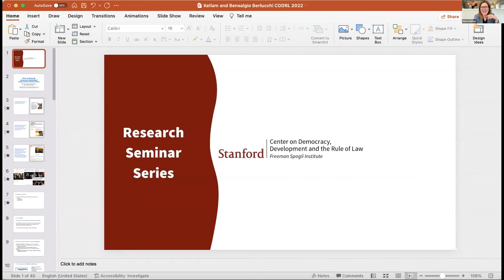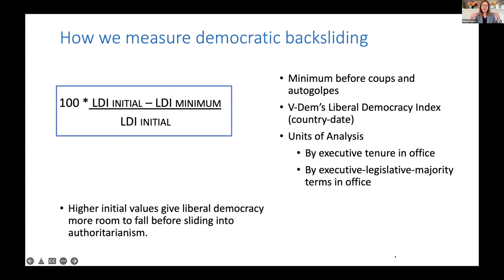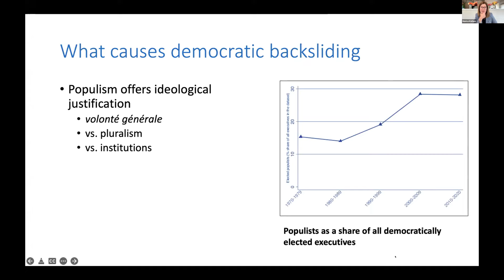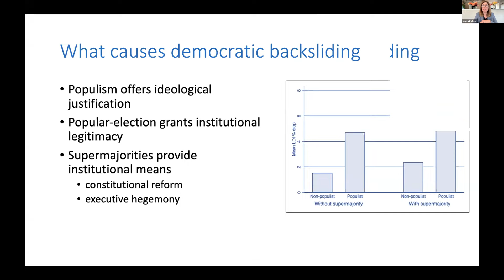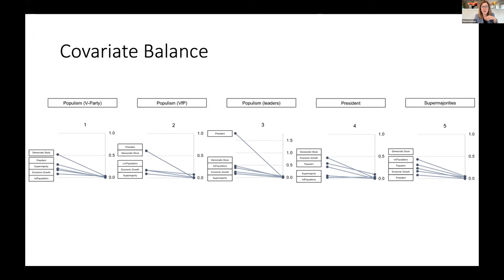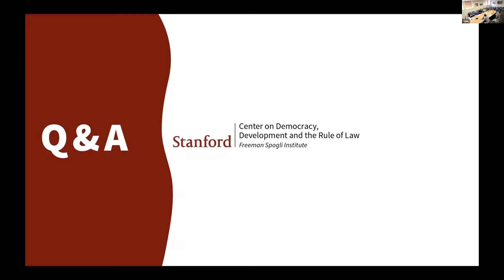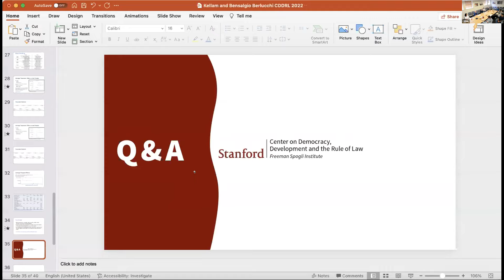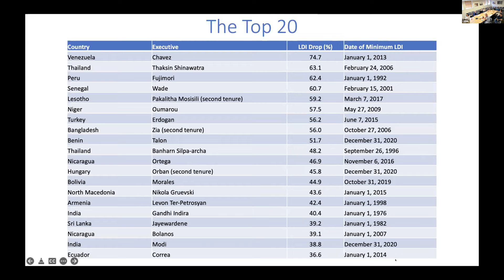Who’s to Blame for Democratic Backsliding: Populists, Presidents or Dominant Executives?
When backsliding occurs at the hands of populist presidents who were elected in landslide elections, producing dominant executives with few institutional checks and weak opposition parties, should we blame the decline in democracy on their populist ideology, their presidential powers, or their parties’ dominance in the legislature?

The literature on democratic backsliding has mostly arrived at a consensus on what backsliding entails and collectively has revealed its growing prevalence around the globe. Yet, scholars have not settled on causal explanations for this phenomenon. CDDRL Visiting Scholar Marisa Kellam assesses the evidence for recent ideology-centered arguments for democratic backsliding relative to previous institutional arguments among all democratically elected executives serving in all regions of the world since 1970. She uses newly available datasets on populist leaders and parties to evaluate the danger of populists in government and employs matching methods to distinguish the effects of populist executives, popularly-elected presidents, and dominant executives on the extent of decline in liberal democracy.

Marisa Kellam is associate professor of political science at Waseda University (Tokyo, Japan). Her research focuses on the quality of democracy in Latin America. In her work, she links institutional analysis to governance outcomes within three lines of inquiry: (1) political parties and coalitional politics, (2) media freedom and democratic accountability, and (3) populism and democratic backsliding. She has published her research in peer-reviewed journals such as the British Journal of Political Science, Comparative Political Studies, Party Politics, Electoral Studies, and Political Communication. After earning a Ph.D. in political science from UCLA, she spent several years as an assistant professor at Texas A&M University. Since 2013, Marisa Kellam has been teaching international and Japanese students in the English-based degree programs of Waseda University’s School of Political Science & Economics.